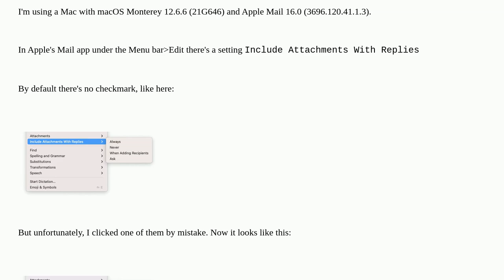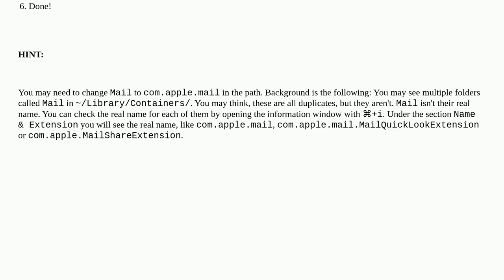Apple: Remove checkmark from „Include Attachments With Replies“ in Apple Mail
Remove checkmark from „Include Attachments With Replies“ in Apple Mail

A special thanks goes out to the community

  mail.app email